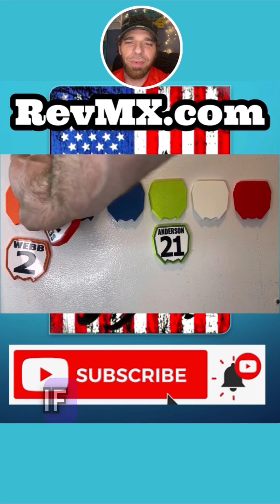Indy Supercross Deegan Sexton Webb Roczen Highlight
Check out RevMX.com for custom magnetic number plates!

This is a review of the Indianapolis Supercross 2023 in specific highlights especially those that highlight the thankfulness to God!￼